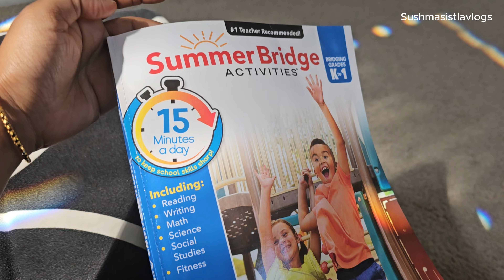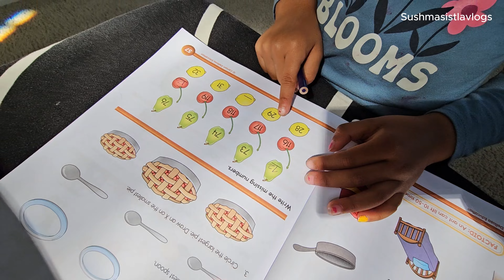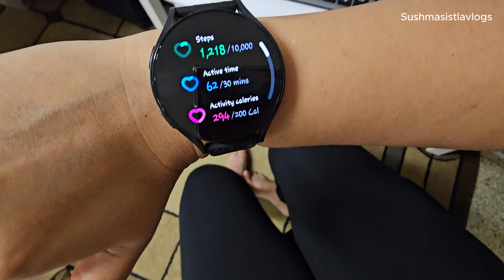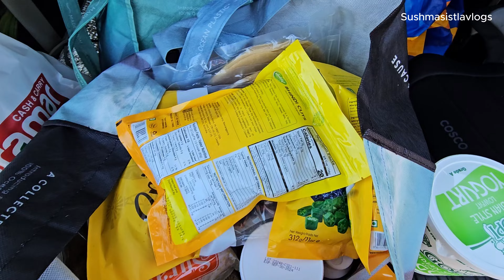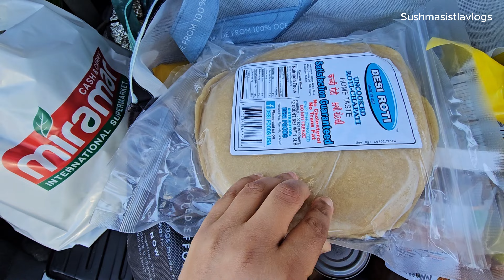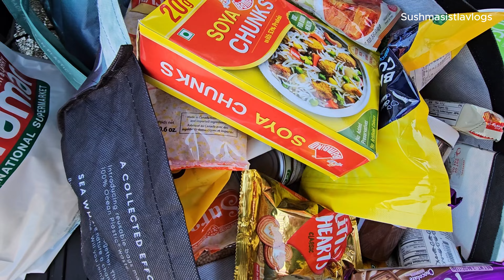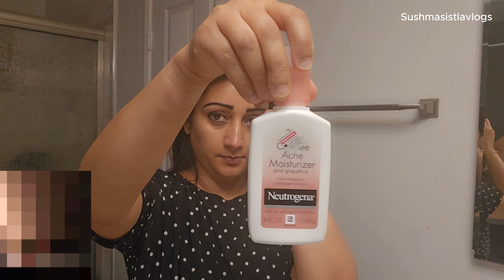5 Minutes 🥕క్యారెట్ కూర || 🍲Meal for the day || 📕Homeschooling || PRODUCTIVE DAY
Hi Guys, thanks for stopping by my video!!
This video is about my lifestyle which might relate to yours!!. I start my day with cooking meal for the day followed by Homeschooling my child, workout and kids classes, weekly  grocery shopping . Basically I am trying to manage my day and motivate myself to have a productive day.

link down here for ninja food chopper

Ninja Food Chopper Express Chop with 200-Watt, 16-Ounce Bowl for Mincing, Chopping, Grinding, Blending and Meal Prep (NJ110GR)